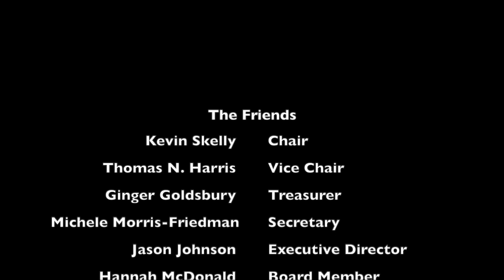Lake Warner Summit Trailer HD 720p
A fundraising event hosted by the Friends of Lake Warner and the Mill River.